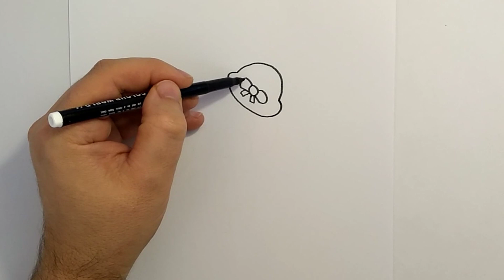How to Draw Lalalaflora 💗 from Sanrio | Learn to Draw step by step